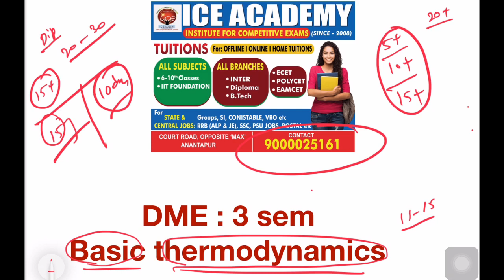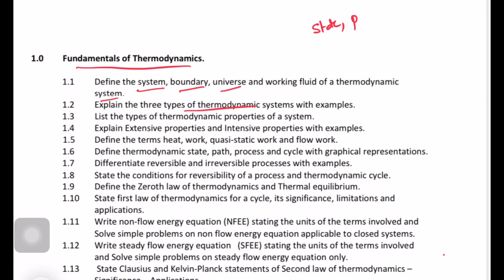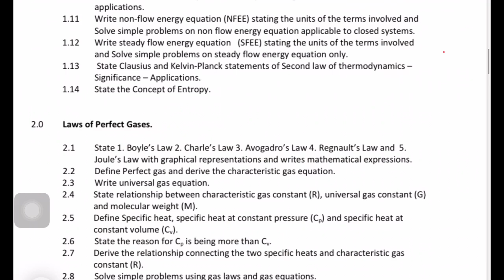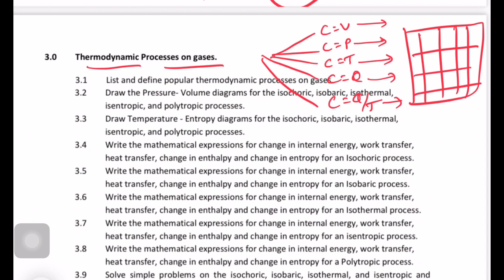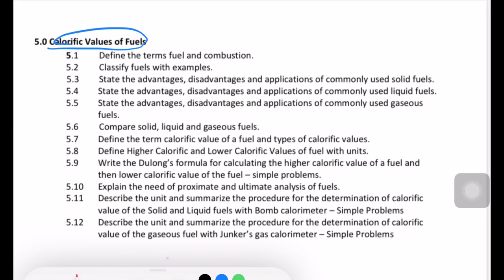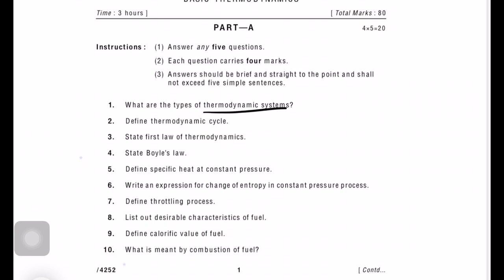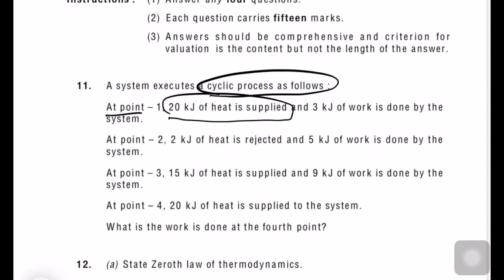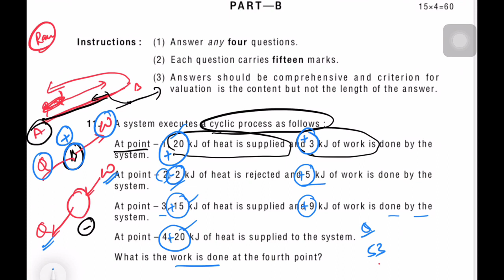How to pass Thermodynamics 🔥 Exam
Ap Diploma thermodynamics Exam tricks ,

Ap diploma 1st year chemistry ,how to pass diploma

How to Pass Diploma Maths M1:Tips to know for the questions!Diploma m1 classes in telugu

MODULE :1

🔥 🛠 ⚙️ ENGINEERING MECHANICS

💎🔥💎ARTHEMATIC BITS

C20 diploma 1st year result
C20 diploma 1st year supplementary
Diploma m3 important questions in telugu
Diploma mechanical engineering subjects 1st year
Thermal engineering diploma mechanical 3rd sem
Thermodynamics for mechanical engineering
Properties of gases
Otto cycle thermodynamics
Otto cycle and diesel cycle
Air stand cycle